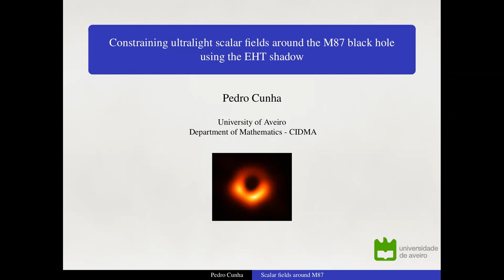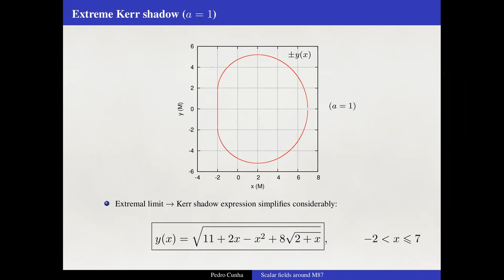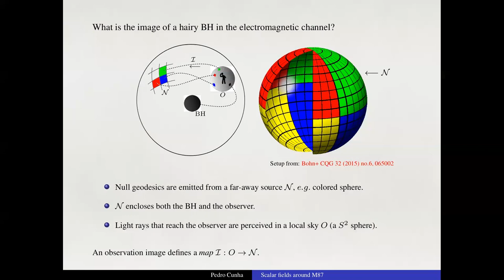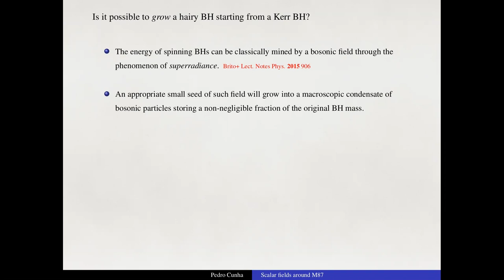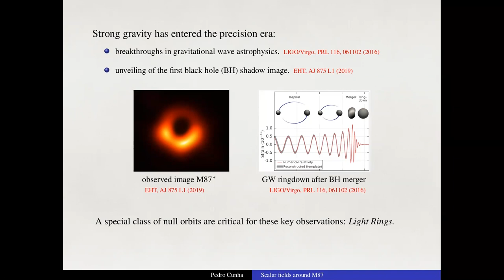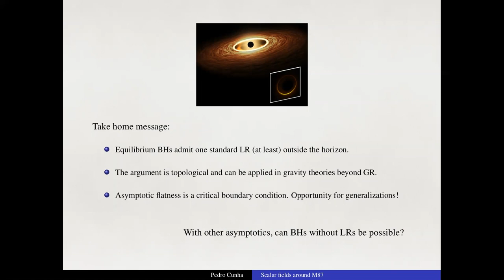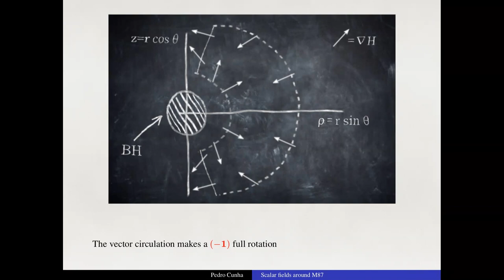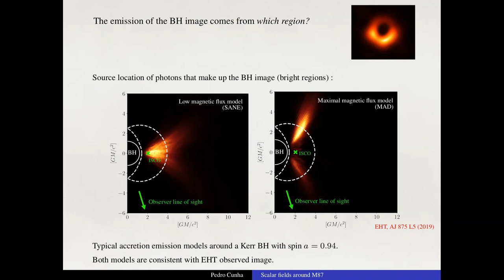Constraining ultralight scalar fields around the M87 black hole using the EHT shadow | Pedro Cunha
Constraining ultralight scalar fields around the M87 black hole using the EHT shadow

Speaker: Pedro Cunha, University of Aveiro, Portugal

Abstract: Hypothetical ultralight bosonic fields will spontaneously form macroscopic bosonic halos around Kerr black holes, via superradiance, transferring part of the mass and angular momentum of the black hole into the halo. Such a process, however, is only efficient if resonant: when the Compton wavelength of the field approximately matches the gravitational scale of the black hole. For a complex-valued field, the process can form a stationary, bosonic field-black hole equilibrium state - a black hole with synchronised hair. For sufficiently massive black holes, such as the one at the centre of the M87 supergiant elliptical galaxy, the hairy black hole can be robust against its own superradiant instabilities, within a Hubble time. Studying the shadows of such scalar hairy black holes, we can constrain the amount of hair which is compatible with the Event Horizon Telescope (EHT) observations of the M87 supermassive black hole, assuming the hair is a condensate of ultralight scalar particles of mass ∼1E−20 eV, as to be dynamically viable. We show the EHT observations set a weak constraint, in the sense that typical hairy black holes that could develop their hair dynamically, are compatible with the observations, when taking into account the EHT error bars and the black hole mass/distance uncertainty. We will also discuss a recent theorem establishing that an equilibrium Black Hole must admit, under generic conditions, at least one circular Light Ring orbit outside the horizon. The proof relies on a topological argument and makes virtually no assumptions on the matter content or gravity model.